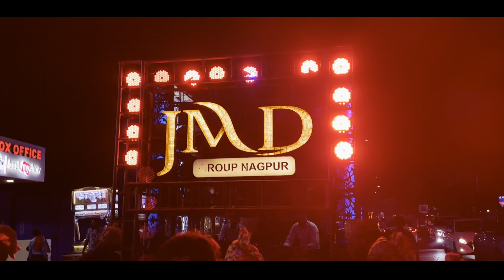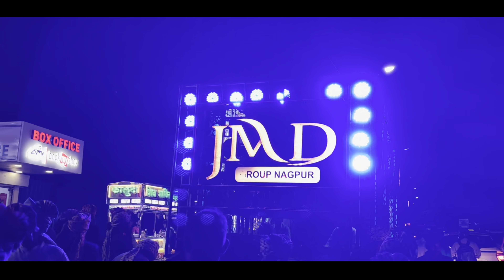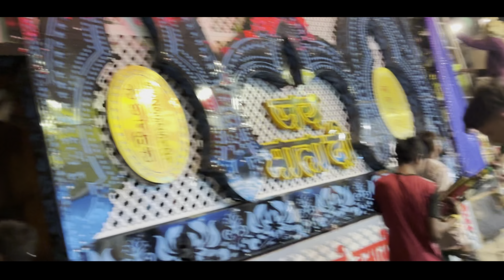vlog40 - Bahot Jyada Wait Karna Pada Is Order Par 🙄 JMD Group Wedding Programme 🥁 Kunal Shendre 📸